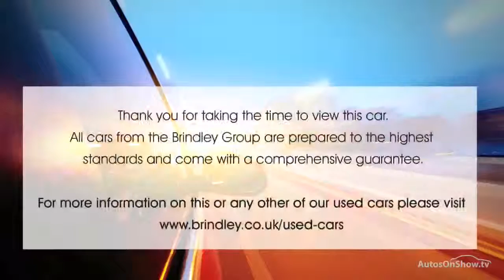VAUXHALL ASTRA GTC SRI CDTI S/S RED 2012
2012 VAUXHALL ASTRA GTC SRI CDTI S/S HATCHBACK DIESEL, in RED